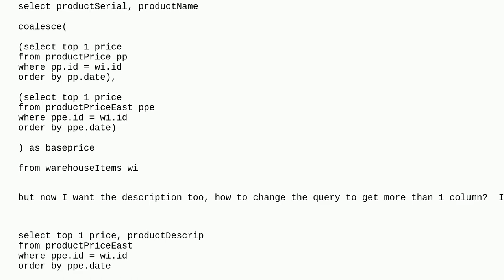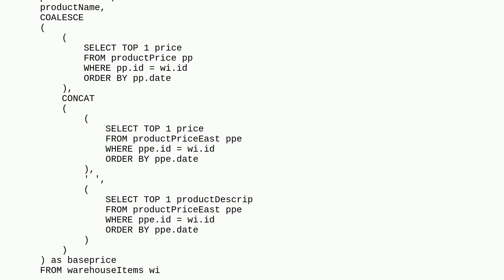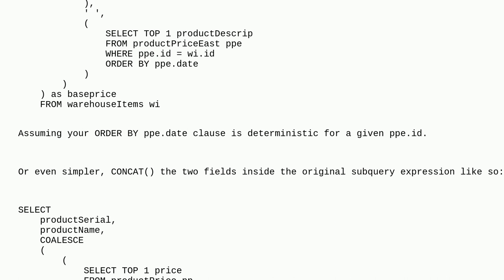Dba: coalesce more than 1 column in sql server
coalesce more than 1 column in sql server

A special thanks goes out to the awesome community

  coalesce sql-server